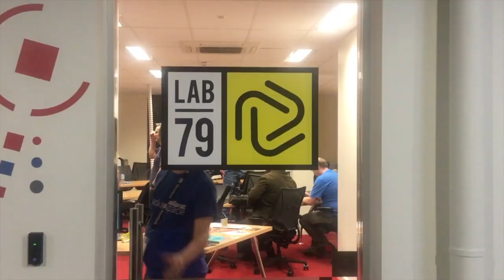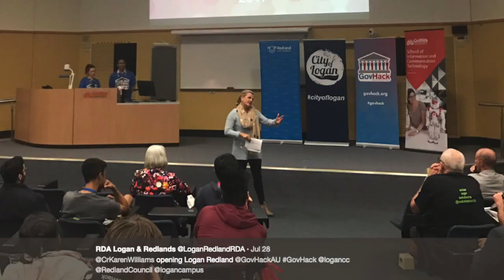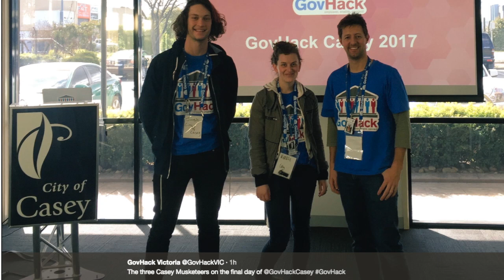Govhack 2017 Closing Video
With thanks to the many volunteers and participants in Govhack 2017 for the images used in this video.